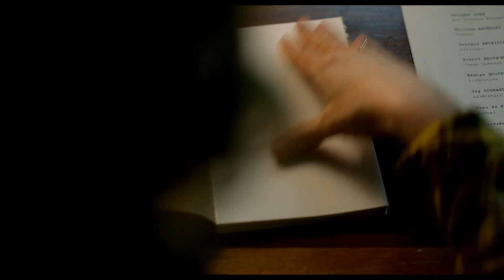VIOLETTE_Trailer_VE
SINOPSIS: Violette Leduc, hija bastarda nacida a principios del siglo pasado, conoce a Simone de Beauvoir en los años de la posguerra en Saint-Germain-des-Près.
Comienza entonces una relación intensa entre las dos mujeres que durará mientras vivan, una relación basada en la búsqueda de la libertad a través de la escritura para Violette, y de la convicción de tener entre las manos el destino de una escritora fuera de lo común para Simone.

REPARTO
Violette: EMMANUELLE DEVOS
Simone de Beauvoir: SANDRINE KIBERLAIN
Jacques Guérin: OLIVIER GOURMET
Berthe: CATHERINE HIEGEL
Jean Genet: JACQUES BONNAFFÉ
Maurice Sachs: OLIVIER PY
Hermine: NATHALIE RICHARD
René: STANLEY WEBER

EQUIPO TÉCNICO
Director: MARTIN PROVOST